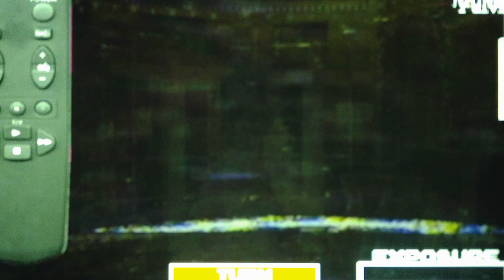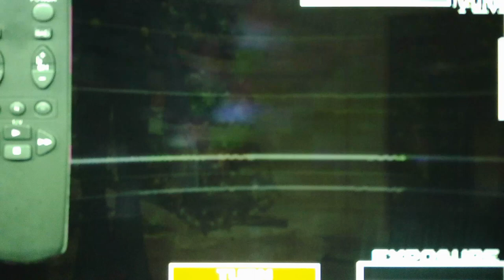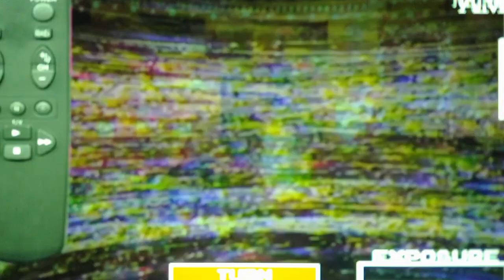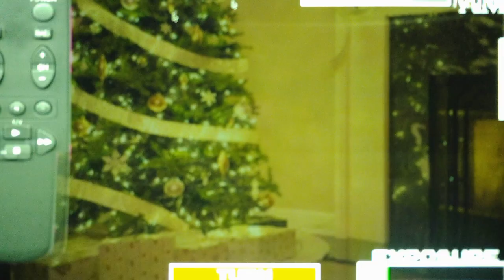Five Nights At Wario's Christmas Horror Night 4 Part 2